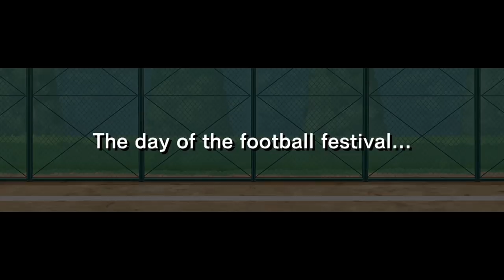Captain Tsubasa: Dream Team - Gameplay Walkthrough Part 3 - Story Mode: Middle School (iOS, Android)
📱GAME DESCRIPTION

Captain Tsubasa: Dream Team - Free

The all-new Captain Tsubasa mobile game is now available!
Pick your favourite players, create your own unique dream team, and battle it out against other users from around the world!

Incredible Special Skills for that authentic "Captain Tsubasa" experience!
Tsubasa Ozora's Drive Shot... Kojiro Hyuga's Tiger Shot... All the different special skills from the original series are recreated in stunning 3D! You won't want to miss the character cut-ins and voices, either!

Intense Matches
The game controls are optimized for smartphones, creating a smooth, intuitive, and stress-free play experience! Compete with other teams to become master of the pitch and conquer the world of football!

Re-experience the original story in Story Mode!
Experience the thrill of the original series once more in Story Mode! Take yourself back to Tsubasa's middle school days and relive some nostalgic memories!

Team Editing
Your players, team formation, kit, and so forth can all be freely customized, allowing you to create your own completely unique dream team!

Power up your players!
Train your players and power them up! It's also possible to transfer special skills between the same character! Use your powered-up players to develop your own original strategies, then use them to show your rivals what you're made of!